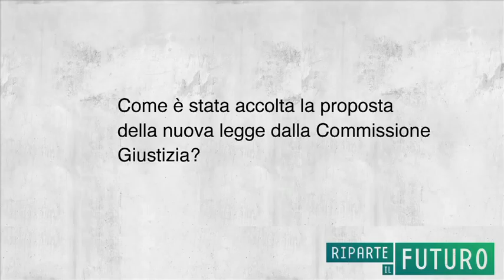Intervista con Davide Mattiello: come va la riforma?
Davide Mattiello, braccialetto bianco ci racconta l'andamento dei lavori della Commissione Giustizia per la riforma della legge sul voto di scambio politico-mafioso